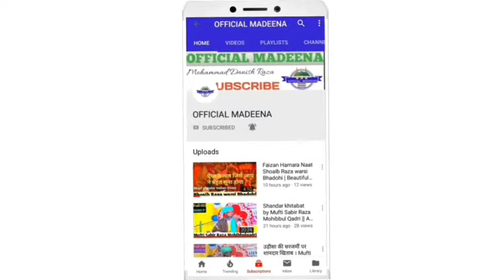Jalsa Eid Miladunnabi ﷺ | Naat Naseem Akhta Azizi Muzaffarpuri ~ जरूर समाअत करें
For Uploading Naat Wa Taqreer